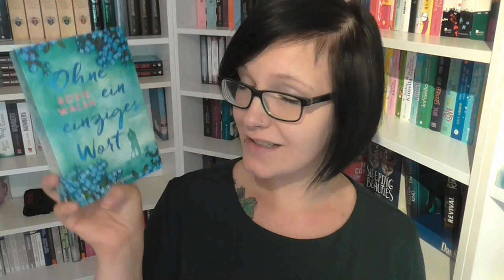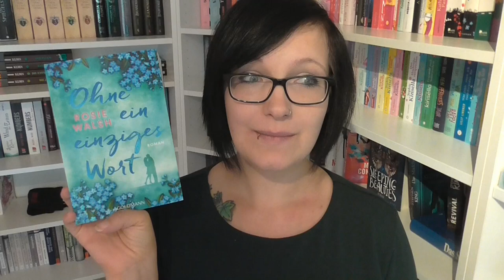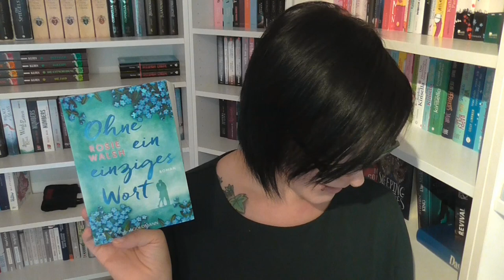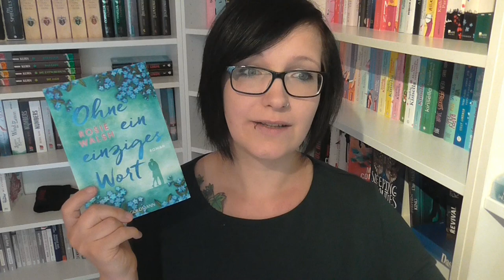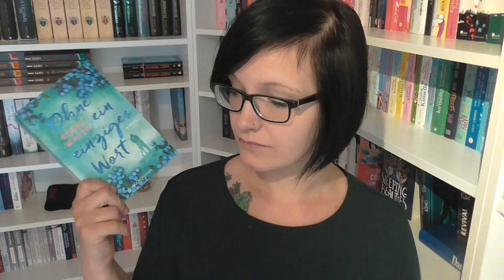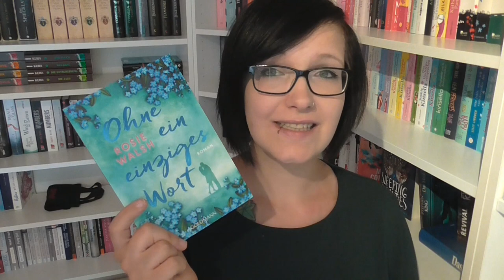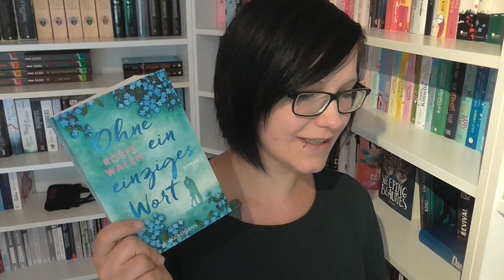[Review] Ohne ein einziges Wort︱ Rosie Walsh︱ Liebesroman︱Goldmann Verlag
Stell dir vor, du begegnest einem Mann, einem wundervollen Mann, und verbringst sieben Tage mit ihm. Am Ende dieser Woche bist du dir sicher: Das ist die große Liebe, und es geht ihm ganz genauso. Zweifellos. Dann muss er verreisen und verspricht dir, er meldet sich auf dem Weg zum Flughafen. Aber er ruft nicht an. Er meldet sich gar nicht mehr. Deine Freunde raten dir, ihn zu vergessen, doch du weißt, sie irren sich. Irgendetwas muss passiert sein, es muss einen Grund für sein Verschwinden geben. Und nun stell dir vor, du hast recht. Es gibt einen Grund, aber du kannst ihn nicht ändern. Denn der Grund bist du.

Ohne ein einziges Wort könnt ihr hier kaufen*

Mein Account bei Tauschticket: Kristinchen87